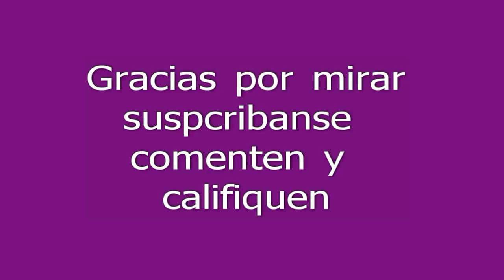look verde y un poco dramatico